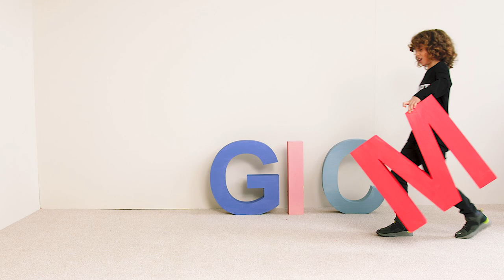SMYK COOL CLUB kolekcja MAGIC jesień 2021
Bogactwo barw, ulubione postaci i wspólna, radosna zabawa - tak wygląda nowa kolekcja COOL CLUB Jesień 2021 Magic! Jest przepełniona pozytywnymi treściami, energetycznymi kolorami i motywami prosto z dziecięcego świata marzeń.